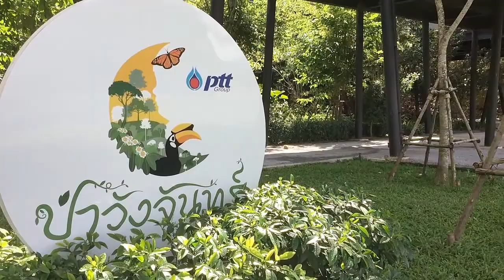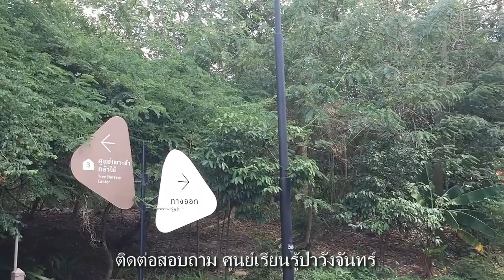ป่าวังจันทร์ | ศูนย์การเรียนรู้ป่าวังจันทร์ อ.วังจันทร์ จ.ระยอง : เที่ยวไทยสุดคุ้ม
บริเวณภายนอกป่าวังจันทร์หรือศูนย์การเรียนรู้ป่าวังจันทร์ อำเภอวังจันทร์ จังหวัดระยอง เปิดทำการ ในวันอังคาร-วันอาทิตย์ (หยุดทุกวันจันทร์)
ตั้งแต่เวลา 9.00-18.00 น. สามารถ Walk in ได้ตลอดเวลาทำการ
- เยี่ยมชม/ศึกษาดูงานสามารถจอง วันและเวลา ที่ยังว่าง ผ่านเว็บไซต์
ก่อนวันเข้าศึกษาดูงานล่วงหน้าเป็นเวลา 3 วัน
- กรอกรายละเอียดข้อมูลผู้ประสานงาน จำนวนผู้เข้าเยี่ยมชม และรายละเอียดเพิ่มเติมอื่นๆ (ถ้ามี)
- ทั้งนี้ จำนวนผู้เข้าเยี่ยมชมหรือศึกษาดูงาน ทั้งบุคคลและเป็นหมู่คณะ รวมแล้วไม่เกิน 30 คนต่อรอบ โดยศูนย์เรียนรู้ป่าวังจันทร์ จะมีวิทยากรนำชมตลอด 90 นาที มีบริการทั้งสิ้น 4 รอบต่อวัน
- เจ้าหน้าที่จะประสานงานกลับเพื่อประสานข้อมูลรายละเอียด และยืนยัน
การเข้าศึกษาดูงานจากท่านล่วงหน้าก่อนวันเยี่ยมชม 1 วัน เพื่อยืนยันการเยี่ยมชม
ข้อมูลจาก:สถาบันปลูกป่า ปตท. ร่วมปลูกป่าด้วยนวัตกรรมเพื่อความสมดุลของระบบนิเวศและลดโลกร้อนอย่างยั่งยืน